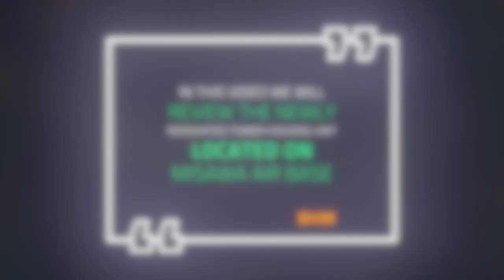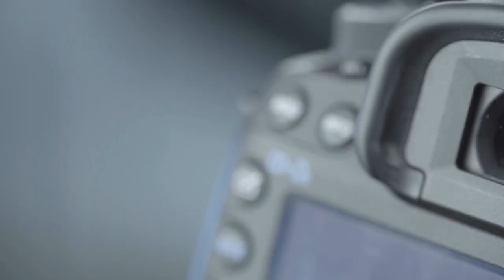BHM: New and Improved Misawa Base Housing - 2023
In this video we will explore the newly renovated as of 2023 tower housing located on Misawa Air base. Misawa AFB is located in Misawa City on the shores of Lake Ogawara in the Aomori Prefecture.  Misawa is approximately 400 miles north of Tokyo, on the northeastern part of the main island of Honshu.

Timestamps
1:35 Kitchen
1:53 Living / Dining
2:27 Hall / Guest Bath
2:49 3rd Bedroom
3:08 2nd Bedroom
3:28 Master Bedroom
4:37 Laundry Room
5:18 Storage
5:33 Floor plan

Music sound track provide by: Music Vine / Upbeat
Producer / Artist: Paul Yudin
Title: Big Adventure

Producer / Artist: Hartmann
Title: Sunny